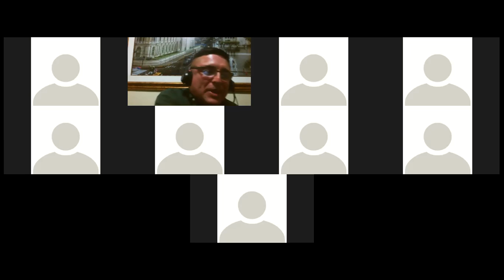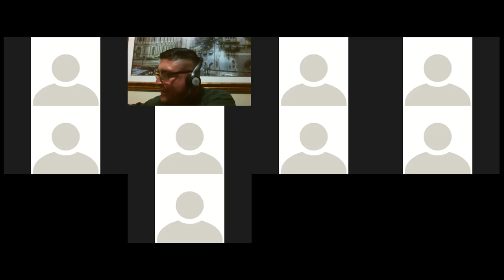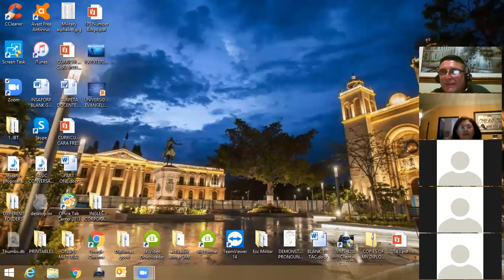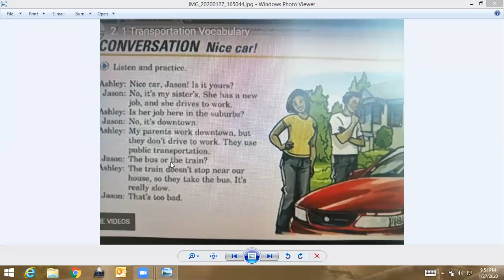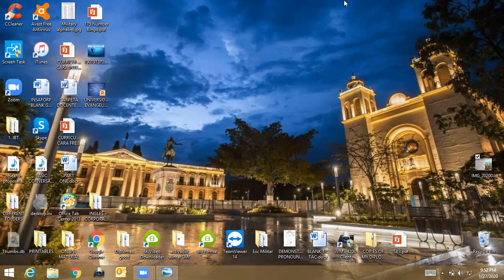Ingles Corporativo- BASIC 2 . 9 TO 10 PM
Basic 2, first day of class.